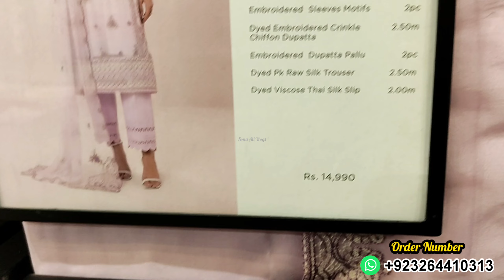Sapphire Chicken kari Eid Collection 2024 | Sapphire Embroidered Suit Full Detail With Price